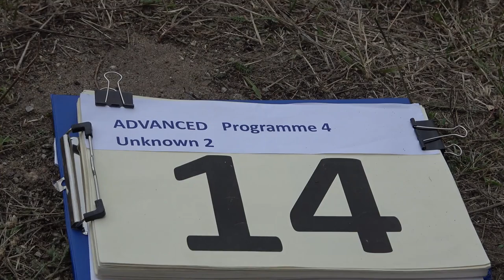14 Joseph GERNER P4 2nd Unknown